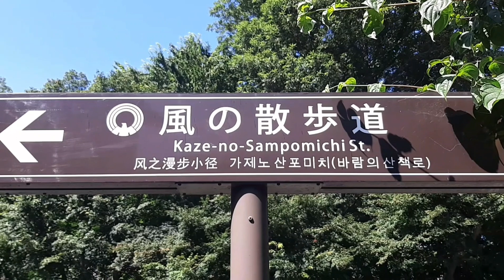2023年7月16日 三鷹市 風の散歩道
2023年7月16日【日】の三鷹市にある風の散歩道東側の様子です